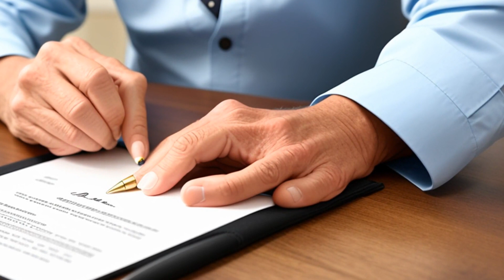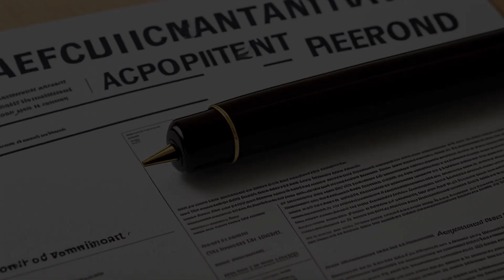Bryan v. Dethlefs (2007) Overview | LSData Case Brief Video Summary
In this case, there is a disagreement over how to distribute the assets from a Revocable Living Trust after the death of the beneficiary, Robert R. Bizzell. Bizzell was supposed to receive the balance of the trust fund, but he died before all of the assets were distributed. The court's analysis focuses on whether the Trust assets were vested with Bizzell at the time of the settlor's death or only at the time of their distribution.

Bryan v. Dethlefs (2007)
Florida District Court of Appeal
959 So. 2d 314